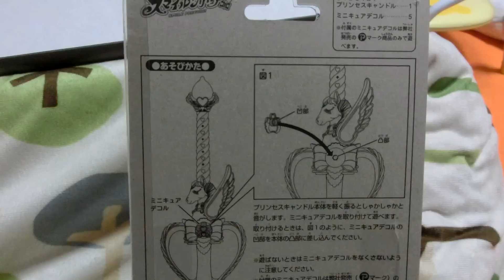【Toy】しゃかしゃかプリンセスキャンドル・スマイルプリキュア